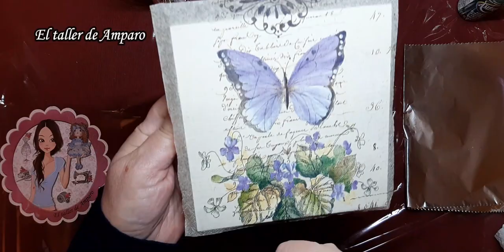Caja con decoupage de mariposa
En este vídeo decoramos de forma fácil y sencilla una caja de madera. Utilizaremos la técnica de decoupage con servilletas. Espero que sea de tu agrado.
Te dejo el link al vídeo de Gesso a mi manera
También la tienda online de Manualidades Trasgu donde encontraréis una gran variedad de servilletas y papel de arroz